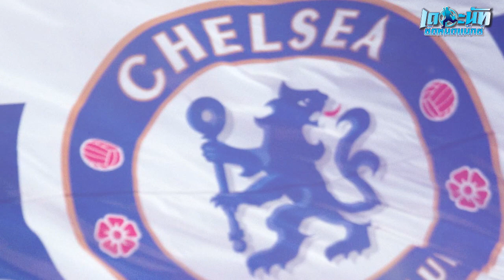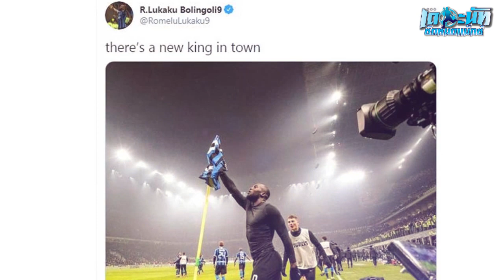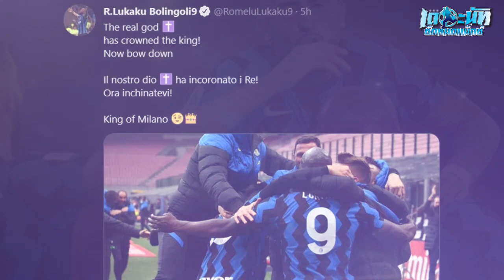อริคู่ใหม่ถือกำเนิด เปิดที่มา ลูกากู ห้าวเป้งเปิดศึก ซลาตัน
จากที่ครั้งหนึ่งเคยเป็นเพื่อนร่วมทีมกันมาก่อน มาตอนนี้ โรเมลู ลูกากู กับ ซลาตัน อิบราฮิโมวิช กลายเป็นอริตัวเอ้ ที่เจอกันเมื่อไหร่ก็พร้อมบวกกันได้ทุกเมื่อ โดยไม่แคร์ว่าจะเป็นในสนามหรือว่านอกสนาม

ในสนามแข่งหรือว่าบนฟีดโซเขียล แล้วที่มาที่ไปของทั้งคู่มันเกิดขึ้นได้อย่างไร วันนี้เราจะพาทุกท่านไปรับชมกันครับ